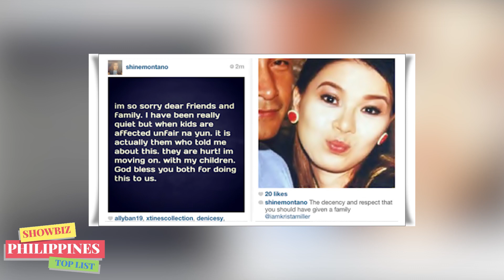Mga PINAGTAKSILAN Ngunit NAKAHANAP din ng TRUE LOVE NILA!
Paano Nga Ba Sila NAKAPAG-MOVE ON? Mga PINAGTAKSILAN Ngunit NAKAHANAP din ng TRUE LOVE NILA!

🎵 Track Info:

Title: Spring by Ikson
Genrea and Mood: Dance & Electronic + Calm